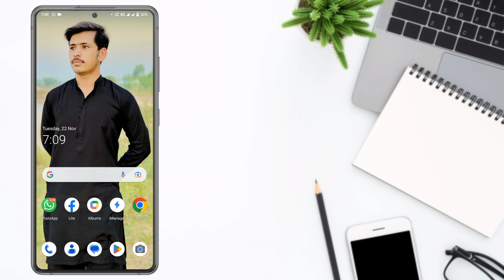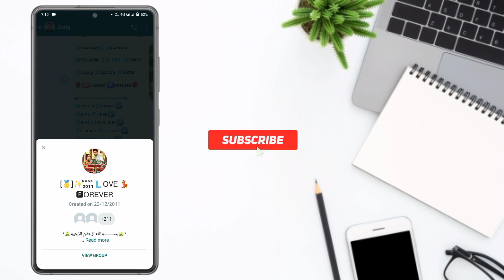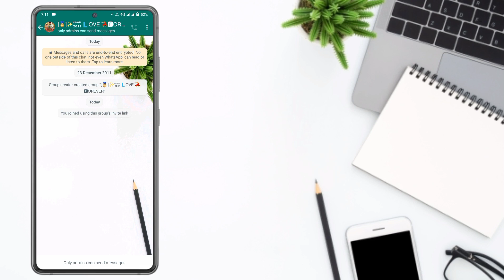Join whatsapp group to watch all dramas and movies now.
Video Title:- Join whatsapp group to watch all dramas and movies now.

Video Description:- is video main hum aap ko batay gy k aap kis tarah group link join kr sakty ho.Aur kis tarah apny whatsapp group per tamam country k dramas aur movies free main dehk sakty ho.

1. join unlimited whatsapp groups links.
2. join unlimited whatsapp groups links 2022.
3. join unlimited whatsapp groups.
4. whatsapp groups links.
5. best whatsapp groups links.
6. Turkish dramas join whatsapp group.
7. Indian drama whatsapp group link.
8. best Pakistani drama whatsapp group link.
9. Movies dramas whatsapp group links.